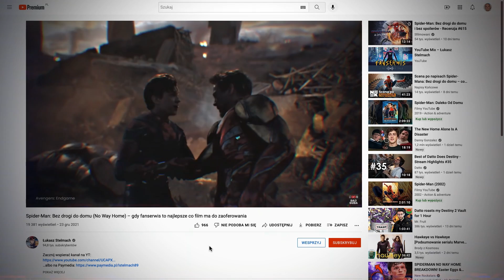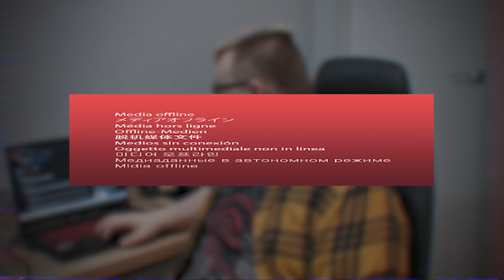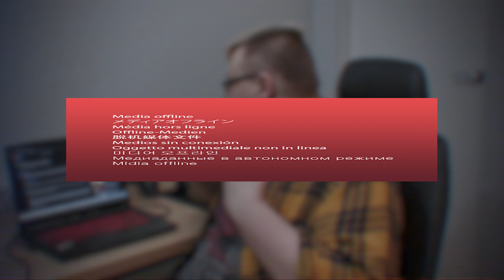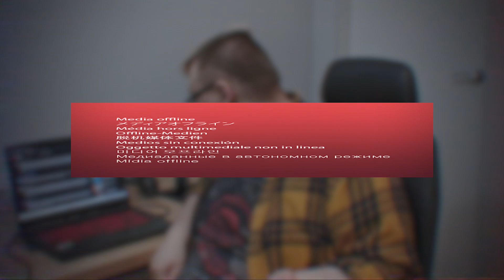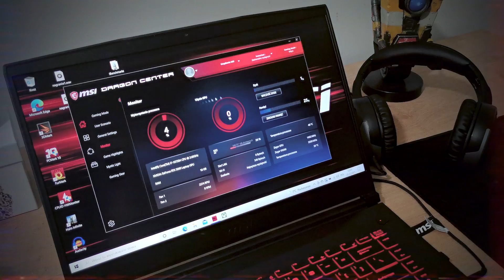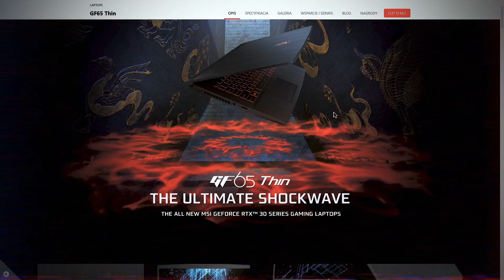Spider-Man: Bez drogi do domu – omówienie spoilerowe na dobry koniec roku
Materiał we współpracy z firmami MSI i Intel